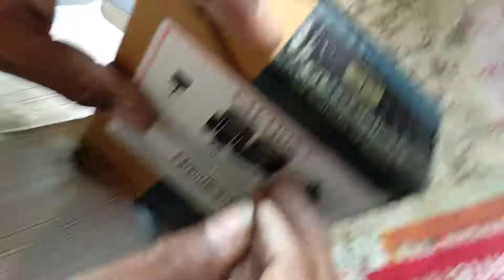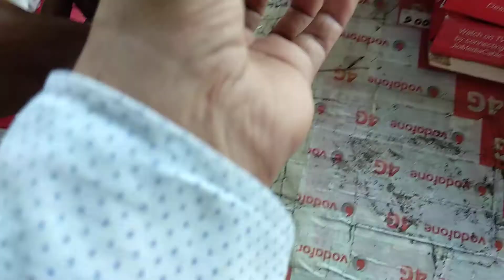Redmi 5 unboxing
Redmi 5 unboxing Ram 3 GB storage 32gb